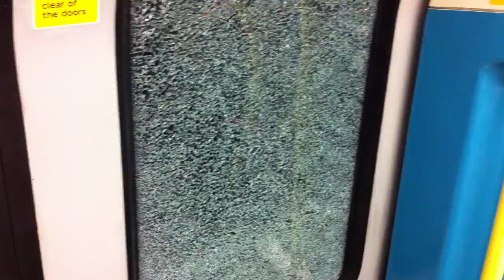Broken Glass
This window is in need of repair